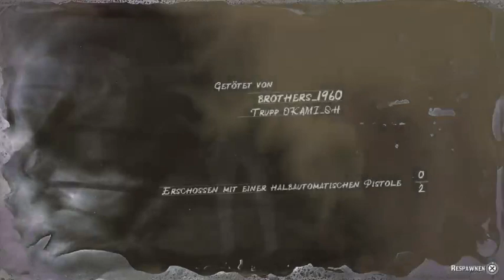Red Dead Online #9